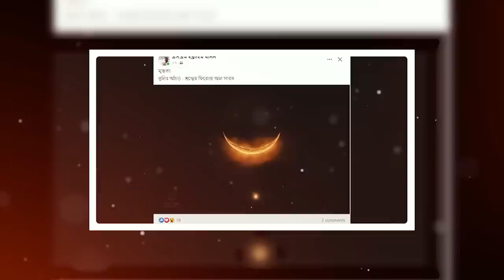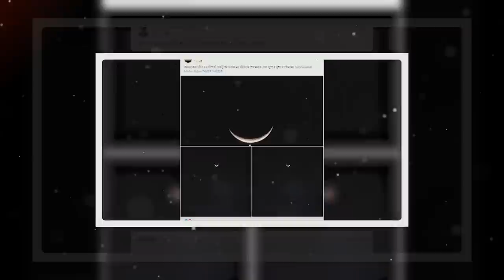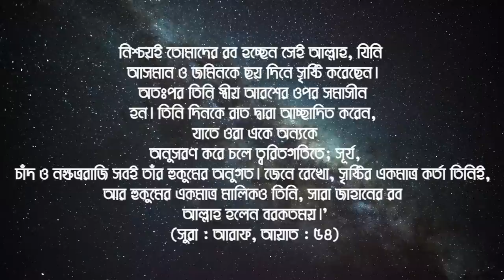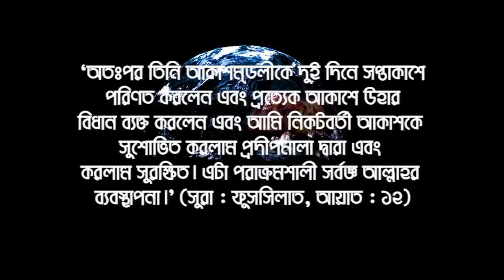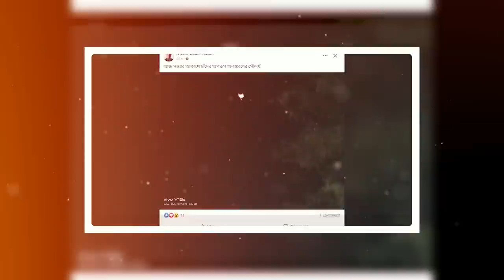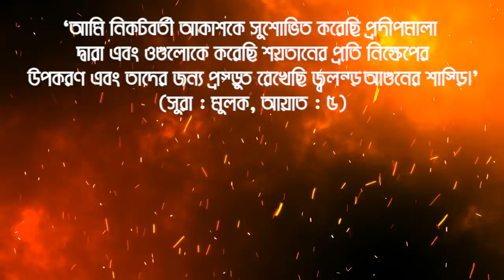চাঁদের সাথে শুক্র গ্রহের মিলন কেয়ামতের যে আয়াত প্রমানীত হলো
পৃথিবী ধ্বংস,
পৃথিবী ধ্বংসের মুভি,
পৃথিবী ধ্বংস মুভি,
পৃথিবী ধ্বংসের মুভি বাংলা,
পৃথিবী ধ্বংস হওয়ার ভিডিও,
পৃথিবী ধ্বংসের ওয়াজ,
পৃথিবী ধ্বংস ছবি,
পৃথিবী ধ্বংস হওয়ার,
পৃথিবী ধ্বংস কবে হবে,
পৃথিবী ধ্বংস হয়ে যাবে,
পৃথিবী ধ্বংস হবে কত সালে,
পৃথিবী ধ্বংস হওয়া,
পৃথিবী ধ্বংস হওয়ার দৃশ্য,
পৃথিবী ধ্বংস কিভাবে হবে,
পৃথিবী ধ্বংস হবে,
পৃথিবী ধ্বংস হওয়া মুভি,
পৃথিবী ধ্বংস নিয়ে মুভি,
পৃথিবী ধ্বংস হওয়ার আলামত,
পৃথিবী ধ্বংস হওয়ার আগে কি কি হবে,
পৃথিবী ধ্বংস মিজানুর রহমান আজহারী,
কেয়ামতের আগে পৃথিবী কিভাবে ধ্বংস হবে,
পৃথিবী কবে ধ্বংস হবে,
পৃথিবী ধ্বংসের,
পৃথিবী ধ্বংসের গান,
পৃথিবী ধ্বংসের কারণ,
পৃথিবী ধ্বংসের বর্ণনা মিজানুর রহমান আজহারী,
পৃথিবী ধ্বংসের মুখে,
পৃথিবী ধ্বংসের খবর,
পৃথিবী ধ্বংসের ছবি,
পৃথিবী ধ্বংসের বর্ণনা,
পৃথিবী ধ্বংস ওয়াজ,
পৃথিবী ধ্বংসের ওয়াজ মিজানুর রহমান আজহারী,
পৃথিবী ধ্বংস হওয়ার ওয়াজ,
কিভাবে পৃথিবী ধ্বংস হবে ওয়াজ,
পৃথিবী ধ্বংস কিভাবে হবে earth be destroyed,
পৃথিবী ধ্বংস কবে,
পৃথিবী কিভাবে ধ্বংস হয়েছিল,
পৃথিবী ধ্বংসের কাহিনী,
পৃথিবী কিভাবে ধ্বংস হয়,
পৃথিবী কিভাবে ধ্বংস হয়ে যাবে,
পৃথিবী কিভাবে ধ্বংস হবে ওয়াজ,
পৃথিবী ধ্বংস হওয়ার কাহিনী,
পৃথিবী ধ্বংস হওয়ার পর কি হবে,
কত সালে পৃথিবী ধ্বংস হবে,
স্বপ্নে পৃথিবী ধ্বংস দেখলে কি হয়,
গাছ যখন পৃথিবী ধ্বংস করে,
পৃথিবী কিভাবে ধ্বংস হবে দেখুন,
পৃথিবী কত সালে ধ্বংস হয়ে যাবে,
পৃথিবী ধ্বংস গেম,
পৃথিবী ধ্বংস হওয়ার গান,
পৃথিবী একদিন ধ্বংস হবে গজল,
পৃথিবী ধ্বংসের ঘড়ি,
জানি এই পৃথিবী ধ্বংস হবে কোন একদিন,
পৃথিবী ধ্বংস হওয়া মুভি বাংলা ডাবিং,
পৃথিবী ধ্বংস হওয়ার তারিখ,
পৃথিবী ধ্বংস দেখাও,
পৃথিবী ধ্বংস হবে কিভাবে দেখুন,
পৃথিবী ধ্বংসের নমুনা,
পৃথিবী ধ্বংস বই,
পৃথিবী ধ্বংস হওয়া মুভি বাংলা,
পৃথিবী ধ্বংসের বর্ণনা মিজানুর রহমান আজহারী ওয়াজ,
পৃথিবী ধ্বংসের মুভি বাংলা ডাবিং,
পৃথিবী ধ্বংস ভিডিও,
পৃথিবী ধ্বংসের মুভি ২০১২ বাংলা,
পৃথিবী ধ্বংসের মুভি '২০১২' দেখুন বাংলায়,
2012 পৃথিবী ধ্বংস মুভি,
পৃথিবী কিভাবে ধ্বংস হবে মুফতি মুহাম্মদ,
পৃথিবী যখন ধ্বংস হবে,
পৃথিবী ধ্বংস হয়ে যায়,
পৃথিবী কিভাবে ধ্বংস হবে,
পৃথিবী ধ্বংসের লক্ষণ,
পৃথিবী ধ্বংসের শেষ সময়,
পৃথিবী ধ্বংসের সিনেমা,
2023 সালে পৃথিবী ধ্বংস,
পৃথিবী ধ্বংস হওয়ার মুভি,
পৃথিবী ধ্বংস হবে কবে,
পৃথিবী ধ্বংস 2023,
পৃথিবী ধ্বংস 2012,
পৃথিবী ধ্বংস হওয়া মুভি 2012
কেয়ামতের আলামত,
কিয়ামতের আলামত আবু ত্বহা আদনান,
কেয়ামতের আলামত এর ভিডিও,
কিয়ামতের আলামত এর কাহিনী,
কেমতের আলামত,
কেয়ামতের আলামত কেমন হবে,
কেয়ামতের আলামত কিয়ামতের আলামত,
কেয়ামতের আলামত কয়টি ও কি কি,
কেয়ামতের আলামত কয়টি,
কেয়ামতের আগে কি কি আলামত হবে,
কিয়ামতের আলামত কয়টি ও কি কি ওয়াজ,
কিয়ামতের আলামত কি কি হবে,
কিয়ামতের কয়টি আলামত বাকি আছে,
শুরু হয়ে গেছে কেয়ামতের আলামত,
মমতাজের গান কেয়ামতের আলামত,
কেয়ামতের আলামত শুরু হয়ে গেছে 😭😭,
কিয়ামতের আলামত গুলো,
কিয়ামতের ছোট ছোট আলামত,
কিয়ামতের আলামত নাটক,
কিয়ামতের আলামত নিয়ে আলোচনা,
কিয়ামতের নতুন আলামত,
কিয়ামতের আলামত পর্ব ১,
কিয়ামতের প্রকাশিত আলামত,
কিয়ামতের আলামত বই,
কেয়ামতের শেষ আলামত,
কিয়ামতের আলামত সম্পর্কে,
কিয়ামতের 10 আলামত,
কিয়ামতের আলামত 2023,